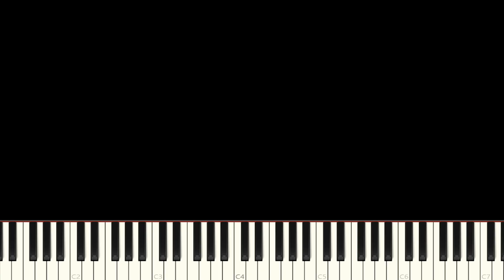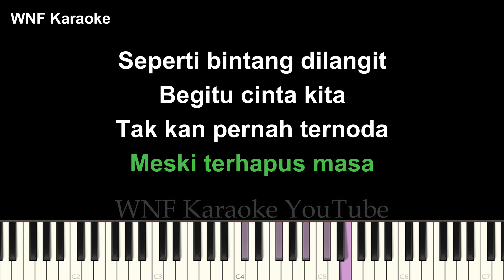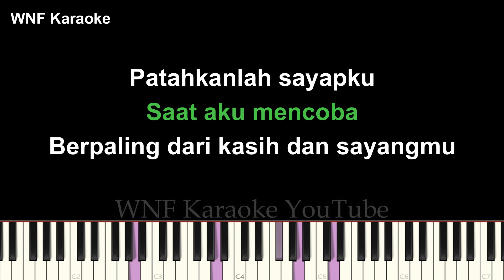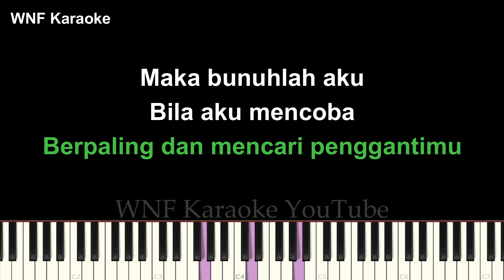Cinta Yang Sempurna Karaoke Piano (FEMALE KEY) - Kangen Band